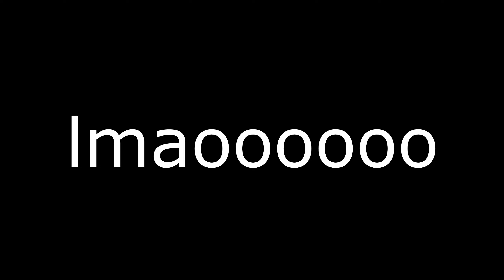Lucid Dreams 🌧 (Juice WRLD)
Lucid Dreams 🌧 (Fortnite Montage)
Lucid Dreams 🌧 (ft. Season 6)

Hi I'm Shaxy, an UNDERRATED player for...
I regularly upload Fortnite highlight, Fortnite montages & Fortnite settings.
I upload montages such as Bad Boy 🥀, No Hoodie❌ , Coco 🥥, and I also upload setting videos such as Bad Boy 😈 (MY BEST MONTAGE) + BEST FORTNITE SETTINGS FOR AIM/PIECE CONTROL(PS5/PC/XBOX)🧩, RAPSTAR 🌟 (ft. Settings)

Comment "Break" for a shoutout!

💸 USE CODE YTSHAXY IN THE ITEM SHOP! HASHTAG AD

Fortnite Montage - Juice WRLD "Lucid Dreams"
Song - Juice WRLD - Lucid Dreams